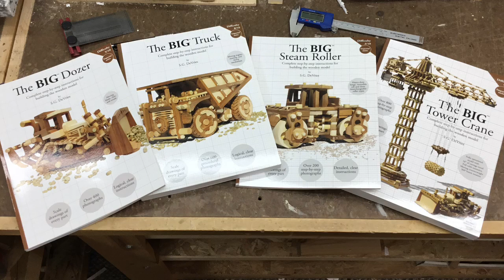Homemade wood model Skid Loader - working wooden toy - plans available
Demonstration of The BIG Skid Loader, my latest wood model. Model has interchangeable wheels and treads, and a working dump bucket. Plans are available for all of my models at Amazon, links are below.

The BIG Skid Loader (IMPERIAL UNITS)

The BIG Skid Loader (METRIC UNITS)

The BIG Dozer

The BIG Truck

The BIG Steam Roller

The BIG Tower Crane